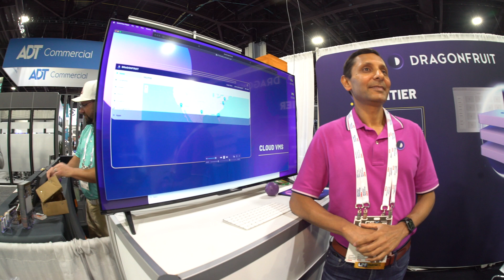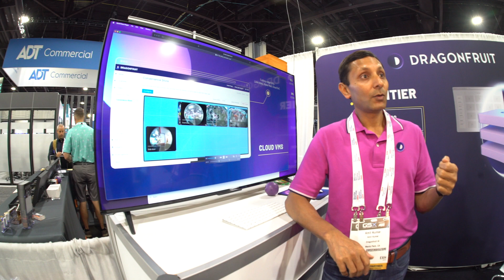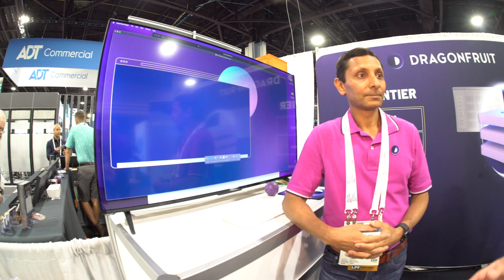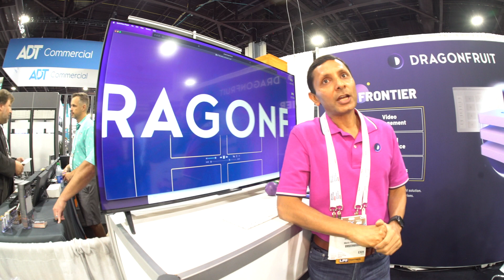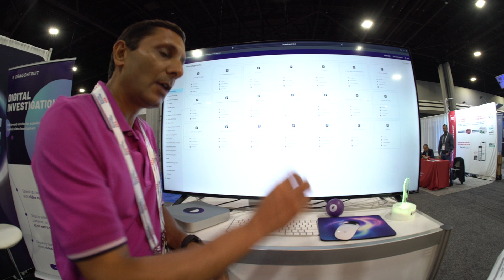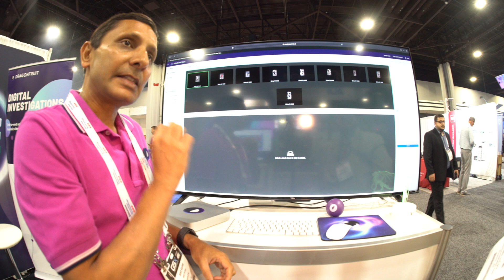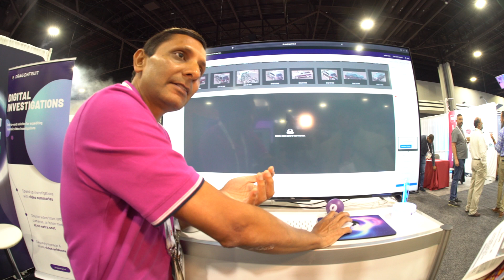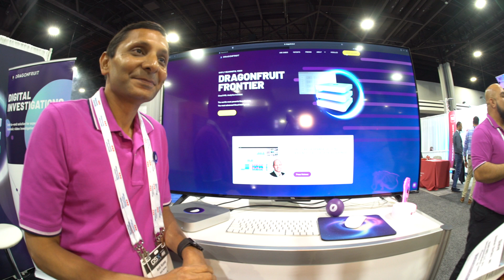Live from GSX2022 Atlanta: Dragonfruit Ai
SIW Contributor interviews Dragonfruit AI CEO, Amit Kumar on their groundbreaking Split-AI on-premise and cloud AI-based analysis, bandwidth control and video stream monitoring.

About Amit Kumar
Amit Kumar, an inventor with 19 patents is the Founder and CEO of Dragonfruit AI. He previously founded Trimian, a smart contacts app backed by Spark Capital and Greylock Partners and later acquired by NerdWallet. He also founded Lexity, an e-commerce app platform acquired by Yahoo!